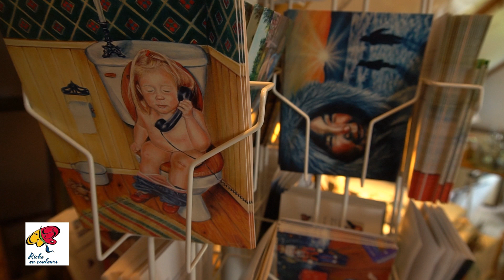Jeannette Trepanier, peintre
Voilà une artiste près des gens, qui aime peindre les enfants, par exemple, etles gestes du quotidien. "Quand je ne peins pas, je ne suis pas bien", dit-elle. J'ai fait ce portrait à la demande des organisateurs du symposium Cap-Santé riche en couleurs.